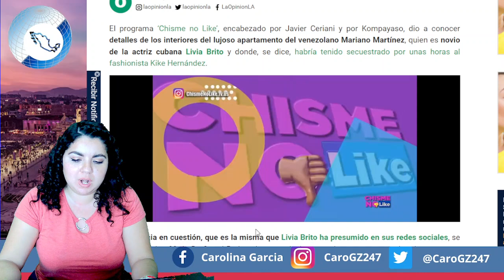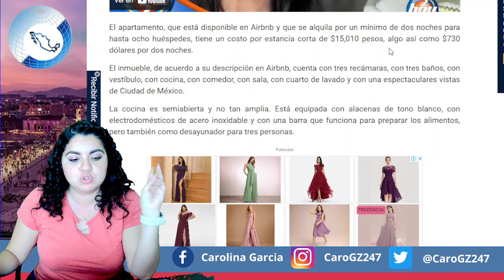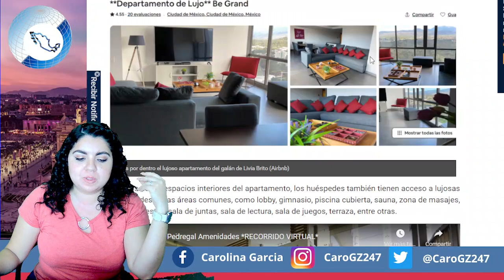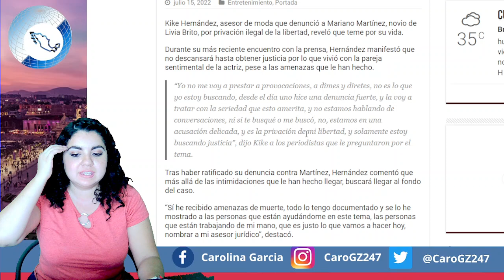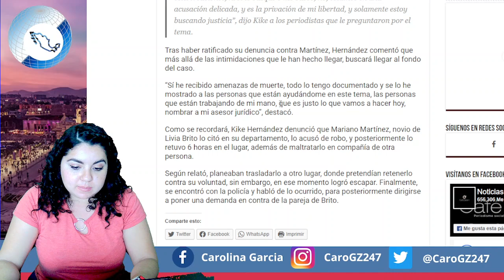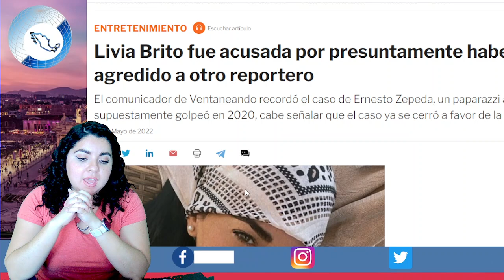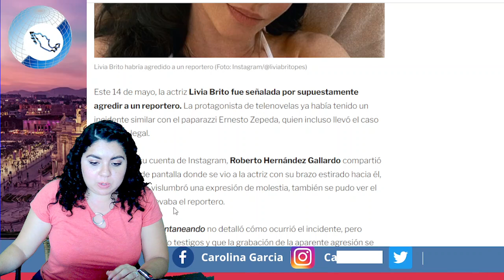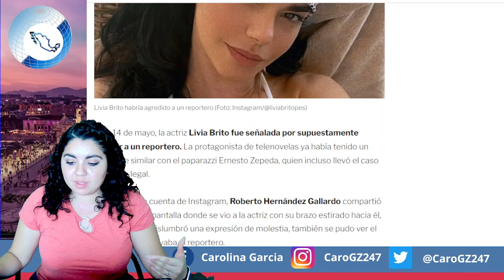¡La Acusan De SЁCUЗSTЯO! Esta Es La Casa Donde Encerraron a Hombre ¡Que Corran a Actriz De México!